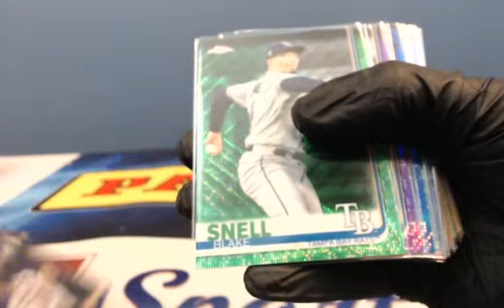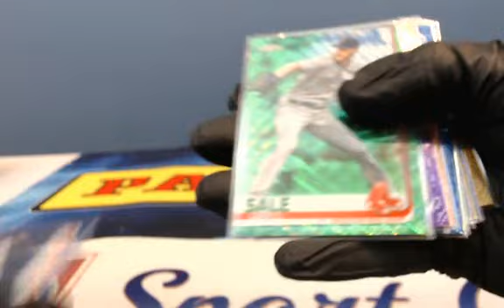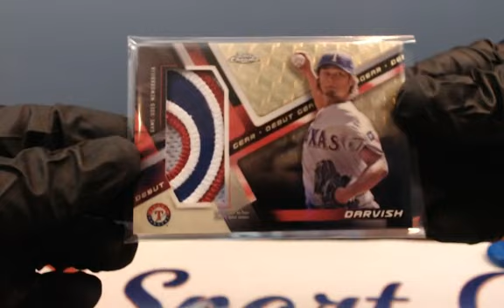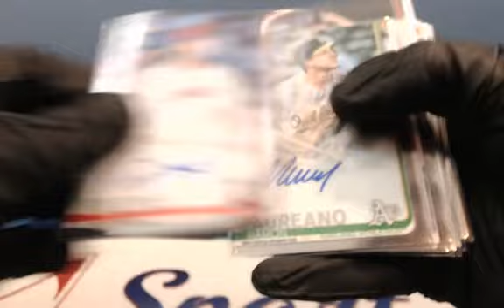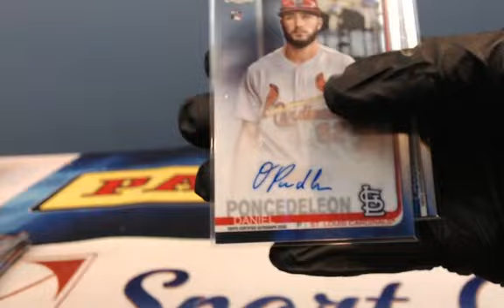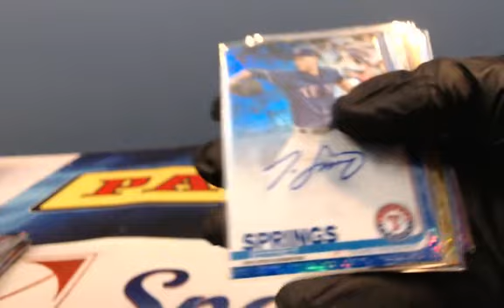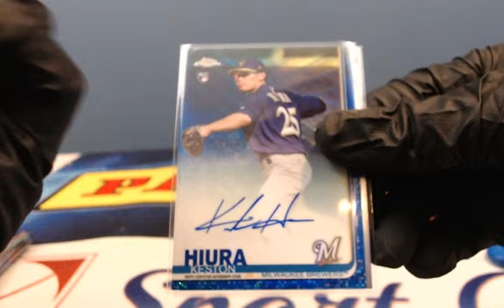2019 Topps Chrome Jumbo 20 box 2 case ebay player break September 29, 2019